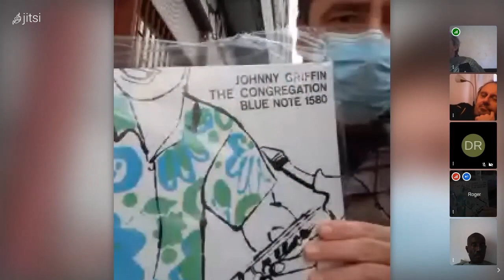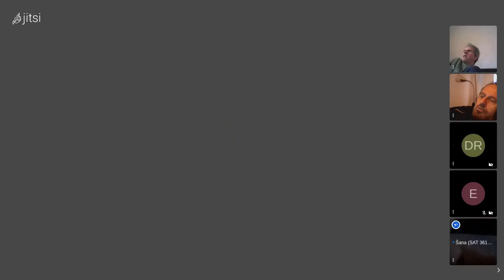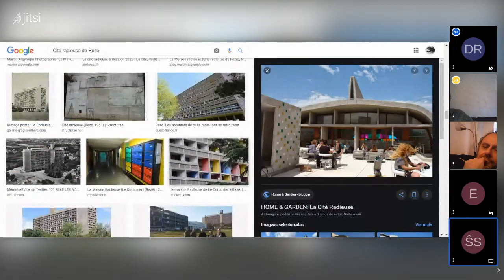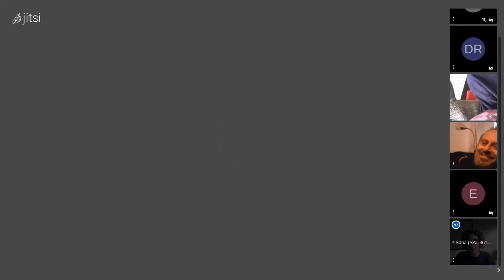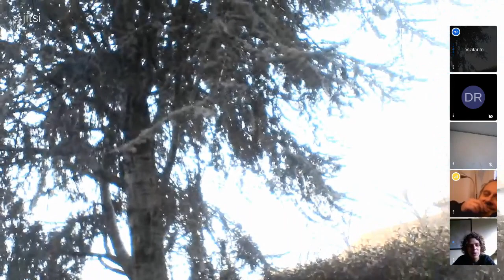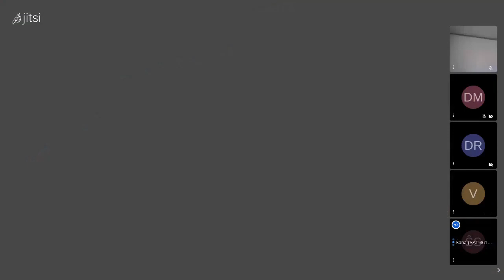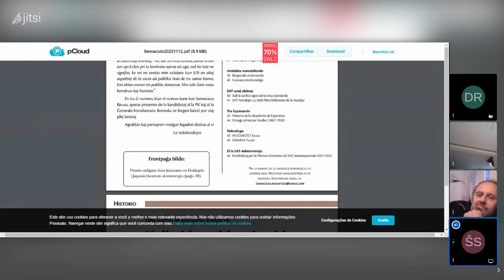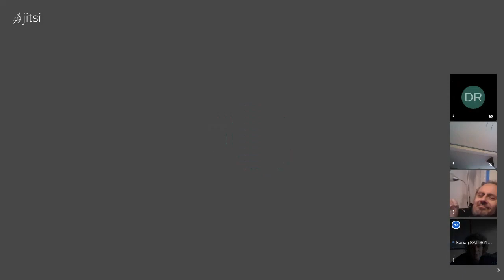Retkunveno kontraŭizoliĝo - 19/12/2020